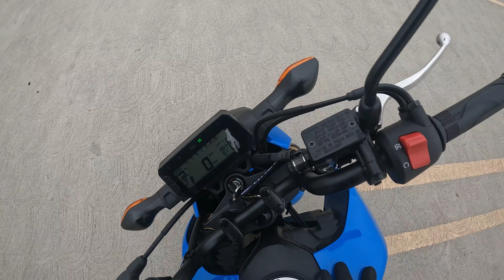2025 Honda Grom Struggles To Climb Steep Back Roads! (First Ride)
I go riding through steep back roads to see how the Honda Grom does...

2025 Stock Honda Grom No mods yet.